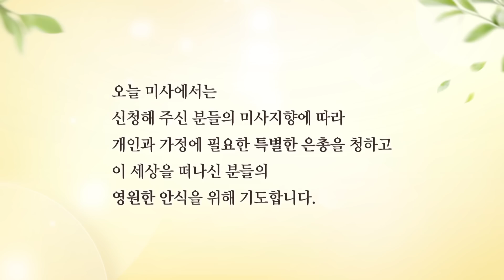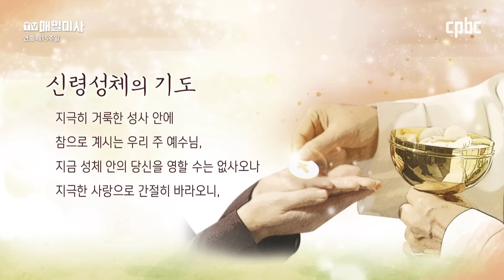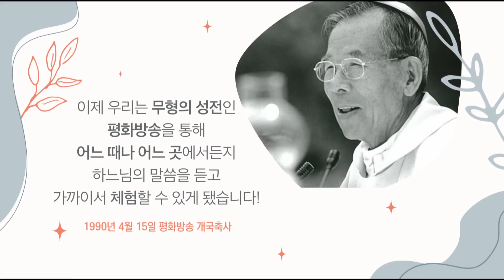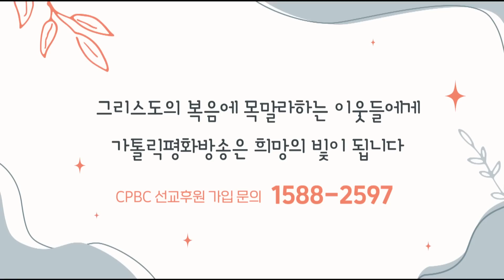2022년 7월 10일 연중 제15주일 매일미사ㅣ이요섭 요셉 신부 집전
2022년 7월 10일 연중 제15주일 매일미사

이요섭 요셉 신부 (서울성모병원 영성부원장) 집전

복음

✠ 루카10,25-37
그때에 25 어떤 율법 교사가 일어서서
예수님을 시험하려고 말하였다.
“스승님, 제가 무엇을 해야 영원한 생명을 받을 수 있습니까?”
26 예수님께서 그에게 말씀하셨다.
“율법에 무엇이라고 쓰여 있느냐? 너는 어떻게 읽었느냐?”
27 그가 “‘네 마음을 다하고 네 목숨을 다하고 네 힘을 다하고 네 정신을 다하여
주 너의 하느님을 사랑하고
네 이웃을 너 자신처럼 사랑해야 한다.’ 하였습니다.” 하고 대답하자,
28 예수님께서 그에게 이르셨다.
“옳게 대답하였다. 그렇게 하여라. 그러면 네가 살 것이다.”
29 그 율법 교사는 자기가 정당함을 드러내고 싶어서
예수님께, “그러면 누가 저의 이웃입니까?” 하고 물었다.
30 예수님께서 응답하셨다.
“어떤 사람이 예루살렘에서 예리코로 내려가다가 강도들을 만났다.
강도들은 그의 옷을 벗기고 그를 때려
초주검으로 만들어 놓고 가 버렸다.
31 마침 어떤 사제가 그 길로 내려가다가 그를 보고서는,
길 반대쪽으로 지나가 버렸다.
32 레위인도 마찬가지로 그곳에 이르러 그를 보고서는,
33 그런데 여행을 하던 어떤 사마리아인은
그가 있는 곳에 이르러 그를 보고서는, 가엾은 마음이 들었다.
34 그래서 그에게 다가가 상처에 기름과 포도주를 붓고 싸맨 다음,
자기 노새에 태워 여관으로 데리고 가서 돌보아 주었다.
35 이튿날 그는 두 데나리온을 꺼내 여관 주인에게 주면서,
‘저 사람을 돌보아 주십시오.
비용이 더 들면 제가 돌아올 때에 갚아 드리겠습니다.’ 하고 말하였다.
36 너는 이 세 사람 가운데에서 누가
강도를 만난 사람에게 이웃이 되어 주었다고 생각하느냐?”
37 율법 교사가 “그에게 자비를 베푼 사람입니다.” 하고 대답하자,
예수님께서 그에게 이르셨다.
“가서 너도 그렇게 하여라.”

방송선교ARS후원 :
후원문의, 매일미사 지향 신청 : 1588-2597
카카오톡 플러스친구 : cpbc TV